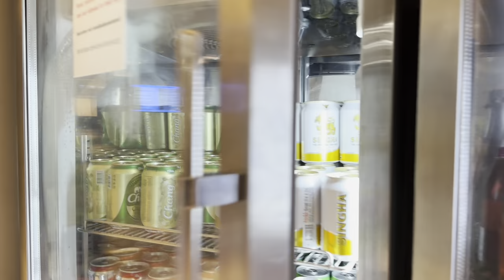รีวิว มิราเคิลเล้าจน์ สนามบินสุวรรณภูมิ เล้าจน์ที่มีของกินเยอะมาก | Miracle Lounge Suvarnabhumi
แนะนำ เล้านจ์เปิดใหม่ ที่สนามบินสุวรรณภูมิ Coral Lounge ใหญ่โตมาก มีทั้งอาหาร เครื่องดื่ม และ บริการนวด ที่เดียวจบครบก่อนการเดินทาง